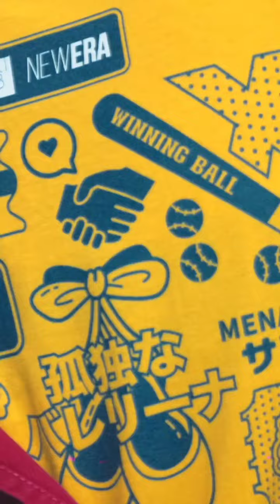Instastory Member JKT48 19 Januari 2023